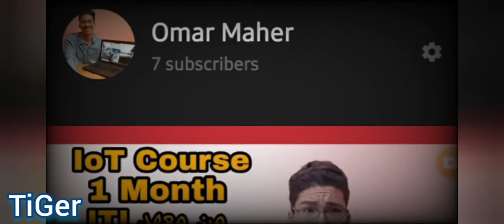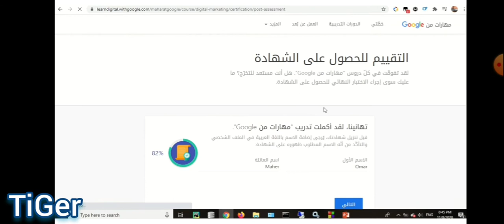حل الإختبار النهائي من جوجل والحصول علي شهادة 😍 ☆ شهادات 🎓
العالم الرقمي في متناول يديك
يوفّر برنامج "مهارات من Google" دورات تدريبية مرنة ومخصّصة لتزويدك بالمهارات الرقمية اللازمة لمساعدتك على تنمية مسارك الوظيفي أو نشاطك التجاري بالوتيرة التي تناسبك.

تحسين مهاراتك في المجال الرقمي
التعرّف على أدوات تساعد في نمو نشاطك التجاري
التحضير للدخول في المسار المهني الذي تريده